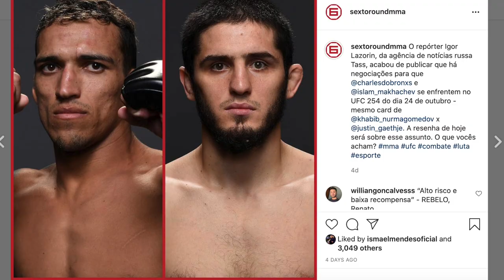CHARLES DO BRONX X BENEIL DARIUSH